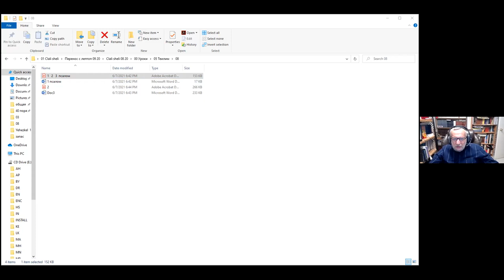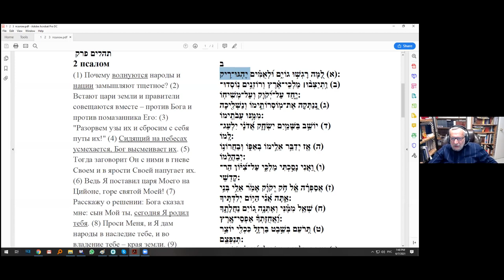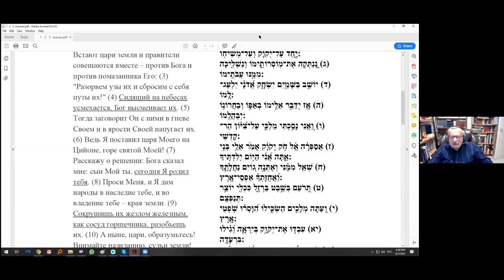Второй псалом. Борьба с народом, через который раскрывается Божественное присутствие. Рав З. Мешков.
Продолжаем изучение Теѓилим" (псалмов) –  песни царя Давида, названного "נעים זמירות ישראל" - человеком, создавшим приятные песни Израиля. Приятные для кого? Для Бога и для людей. Сегодня: второй псалом. Вечная тенденция - борьба с народом, через который раскрывается Божественное присутствие. Она усиливается, когда начинается исход из галута и создается государство сыновей Израиля. Рав Зеев Мешков.